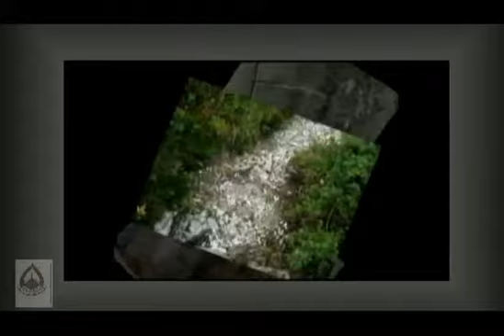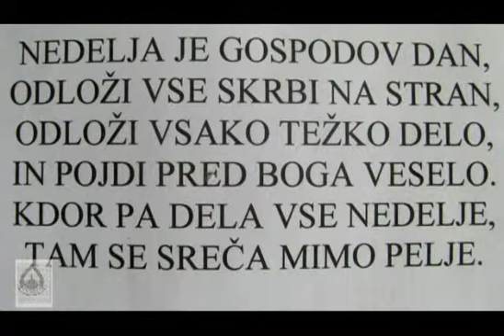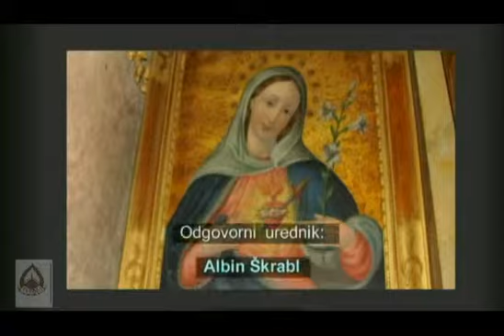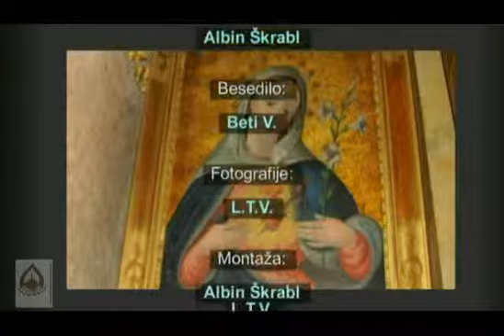duhovnik Janez Zaletel - arhivska oddaja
duhovnik  Janez Zaletel , škofija Novo mesto,